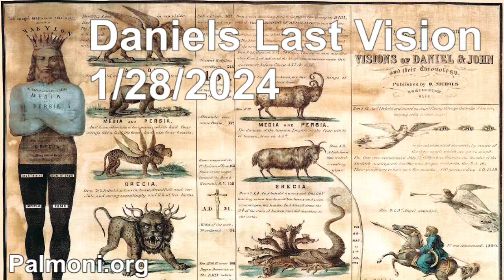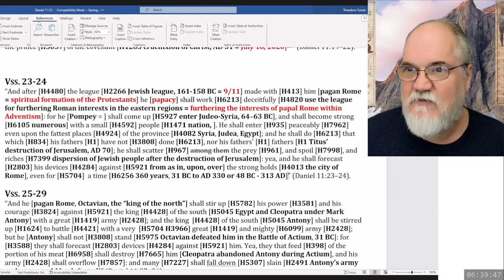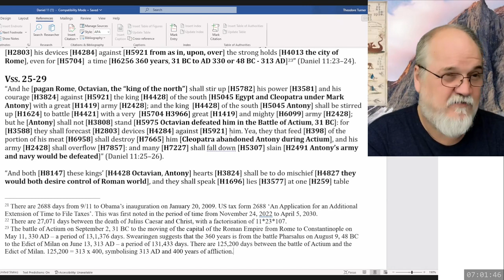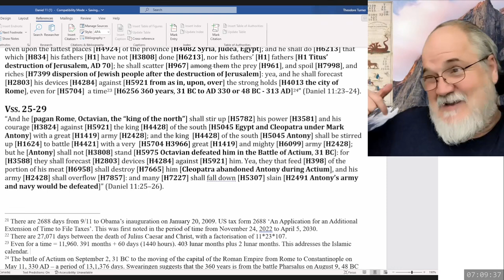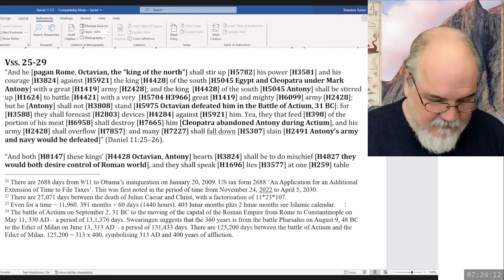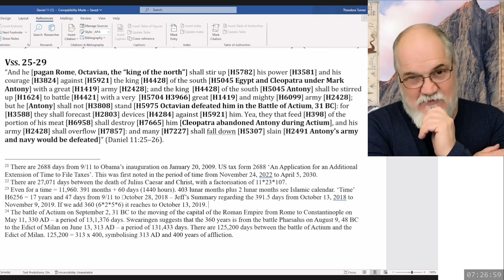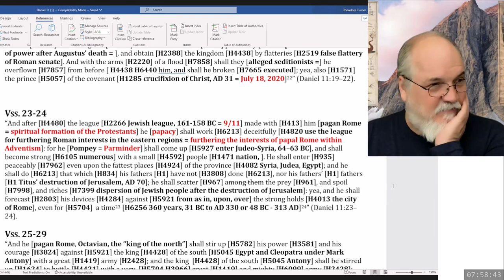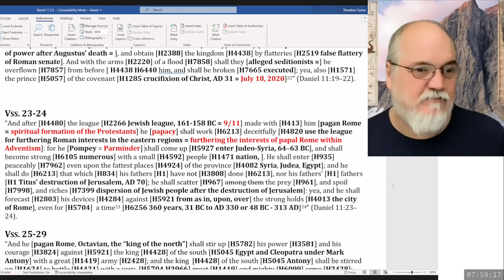2024 01 28 126. Daniel's Last Vision - Theodore Turner